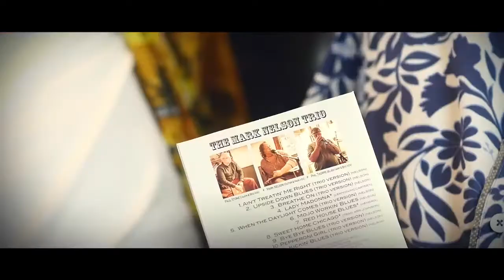The Mark Nelson Trio - Mini Documentary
A mini-documentary on the 'The Mark Nelson Blues Trio' - UK original blues band.

A "Videowl - Fine HD Production" movie.

Director, Camera, Sound, Editor: Botond Istvandi